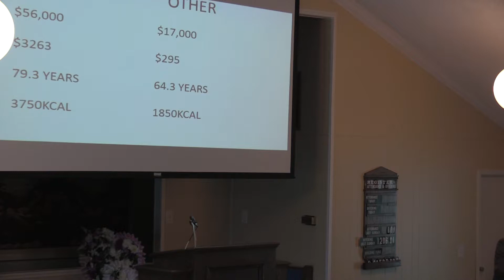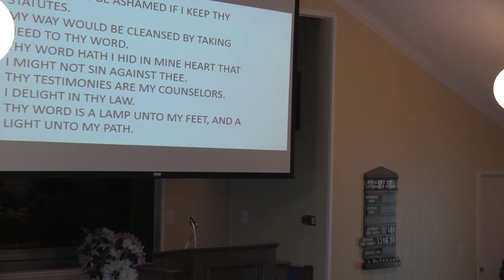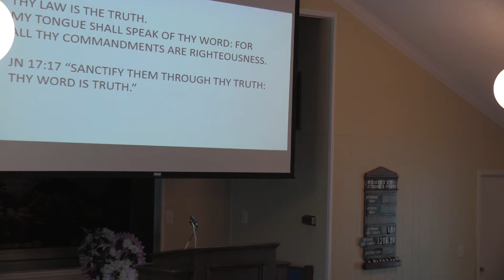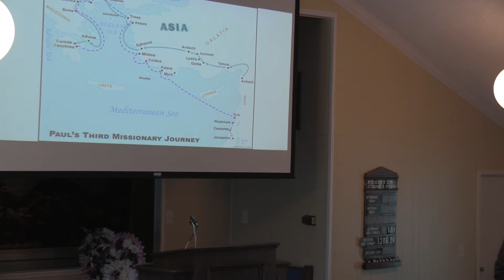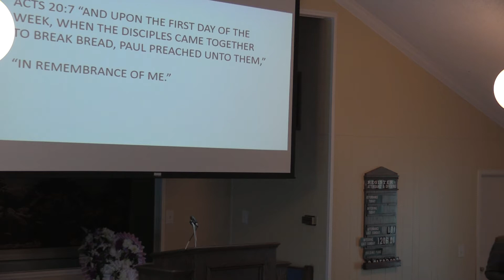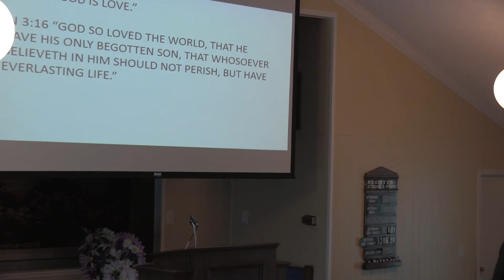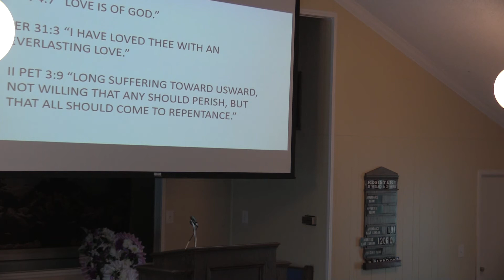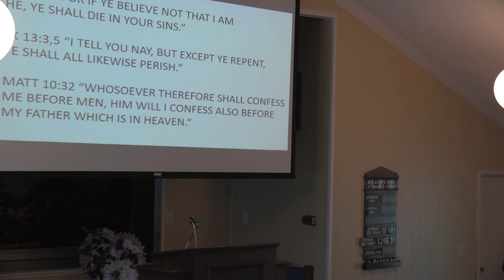00076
BOB HARPER- "WE'VE GOT IT MADE"